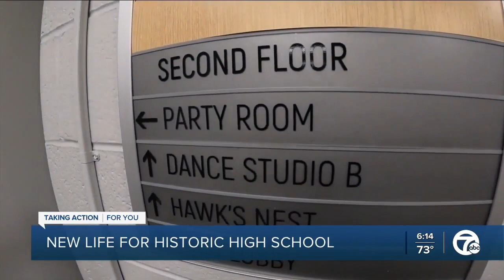Old high school transforms into massive community center with aquatic center, theater & more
The building that once housed Farmington Hills Harrison is in a new beginning.